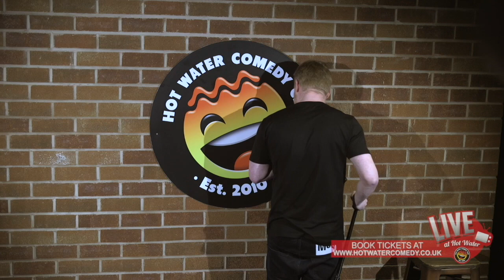Paul Smith | Let's Move Away From Andy